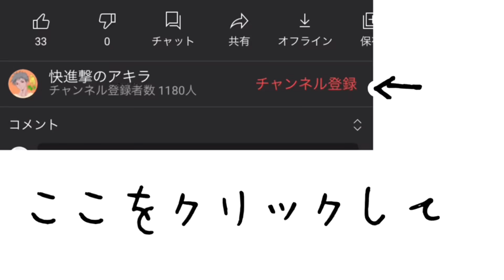【シーズン8】アリーナ最速でコンテンダーリーグに行く方法を教えます【フォートナイト/Fortnite】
アリーナポイントを上げる方法

〜もくじ〜
01:35 降下場所はどこにするべき？
02:07 初動の立ち回り
02:49 初動の対面方法
04:27 アリーナで使える新要素
05:39 中盤の立ち回り
07:33 終盤の立ち回り

【Mildom】

【クランのTwitter】

【クランのYouTube】